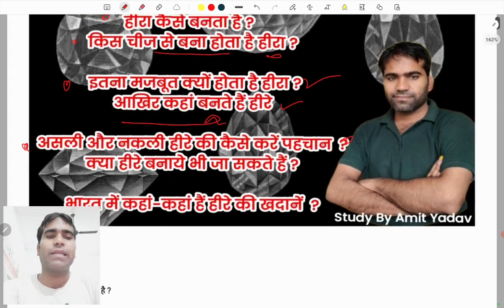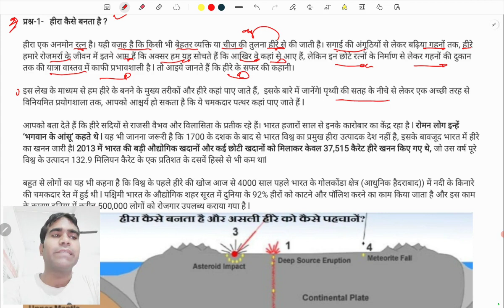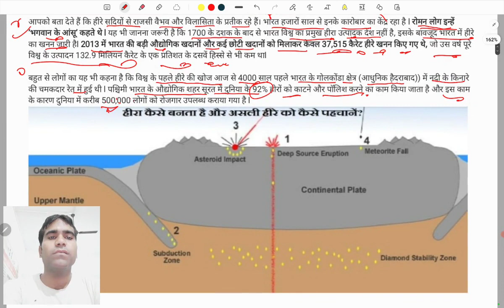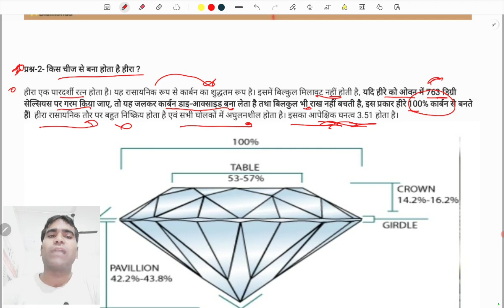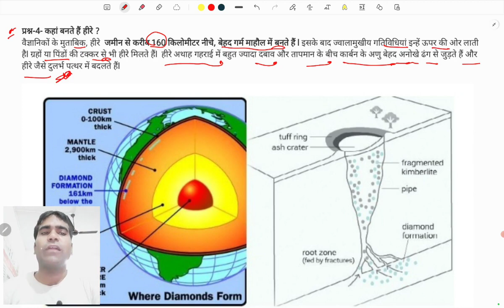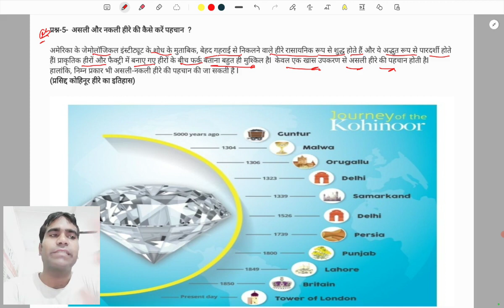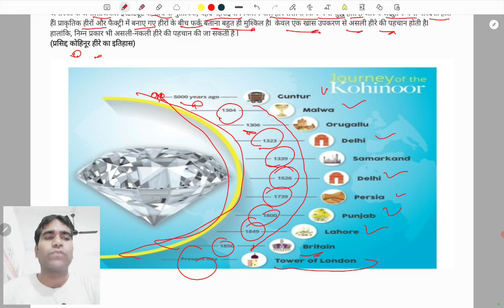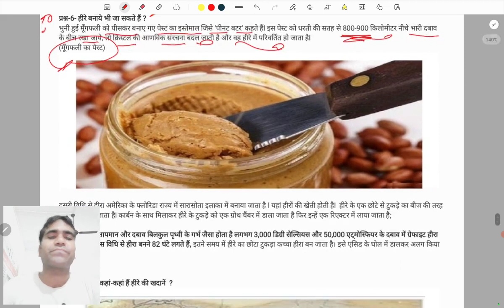Topic-11- हीरा कैसे बनता है | diamond making process | Today General Knowledge